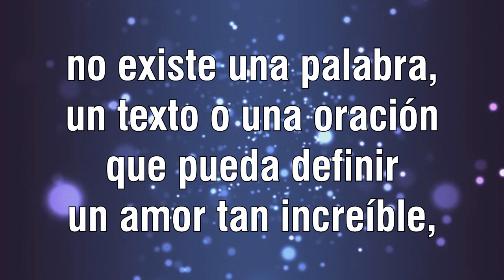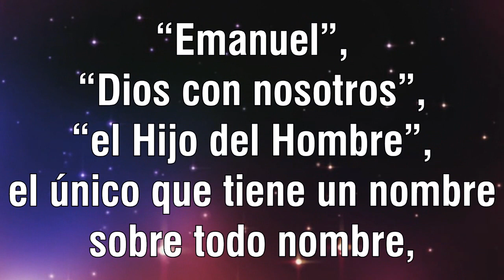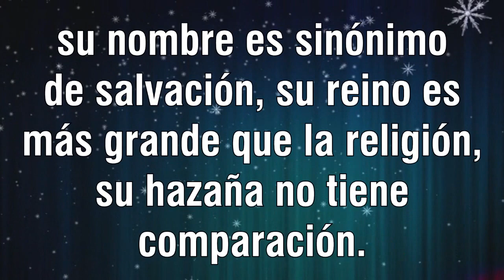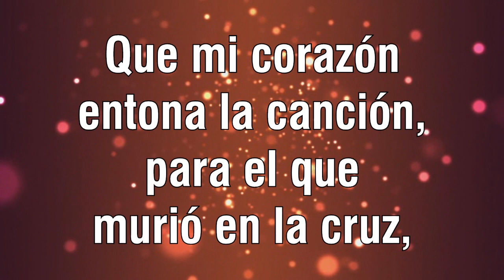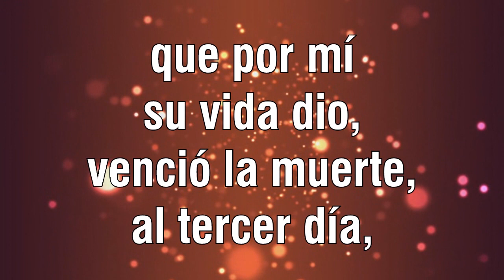Redimi2 y Christine D'Clario - El nombre de Jesús (Letra)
Letra de la canción "El nombre de Jesús" interpretada por Redimi2 y Christine D'Clario.